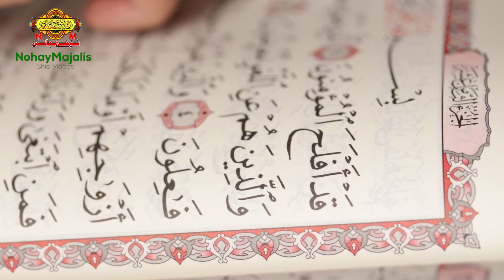Ek Aalim Ney Kaha Mughy Chokidar Keh Saath Dufnaya Jaye || Allama Syed Nusrat Abbas Bukhari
Topic: Ek Aalim Ney Kaha Mughy Chokidar Keh Saath Dufnaya Jaye
Main Highlight: Imam E Zamana as
Speaker: Allama Syed Nusrat Abbas Bukhari
Regards
NohayMajalisTeam